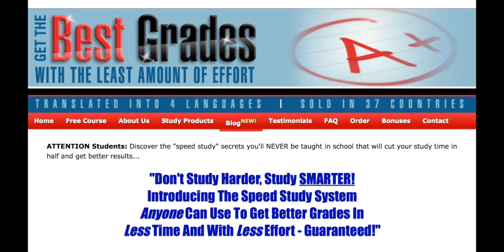knife is stuck in my hand, doc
This is a re-post of an old video that TOO got FLAGGED.

My knife is stuck in my hand, doc.
Is a video of a patient who presented to the ER with a knife...you guessed it, stuck to his hand. His knife fell, patient tried to catch it and instead it got stuck to his hand.

Warning:  This video may contain pus, pimple popping, surgery, zits, whiteheads, furuncles, warts or other medical problems.  Please do not watch if this content offends you!